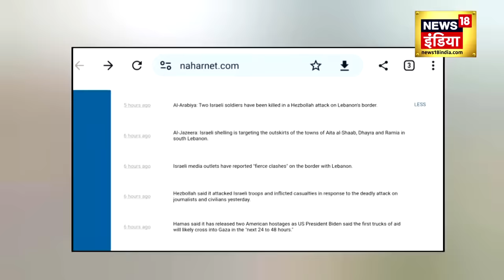Israel Palestine War: हमास से अमेरिका ने मिलाया हाथ? | Biden | America | Hamas | Gaza | Netanyahu